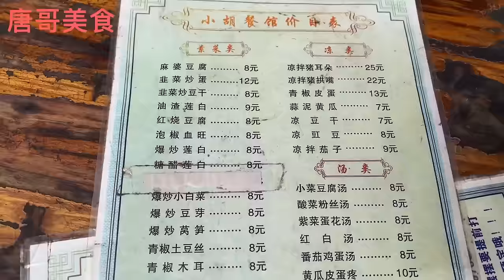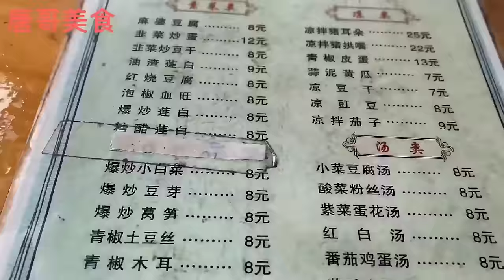【探店合集】安徽50岁霸气大哥卖牛肉汤，一天卖一头牛200斤骨头天天扔，自信方圆1000里无敌手【唐哥美食】